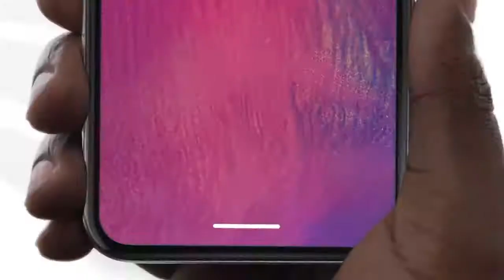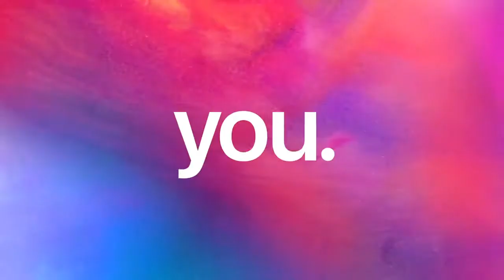Iphon x new and one an only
My phone
Apple iPhone X (Silver, 256GB)

Canon Eos 5D Mark IV 30.4 MP Digital SLR Camera (Black) + EF 24-105mm is II USM Lens Kit
Bose Soundlink Revolve+ 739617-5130 Wireless Portable Bluetooth Speaker (Triple Black)

E-Image by Ikan EG15A2 GA102 - 2 Stage Aluminum Tripod w/GH15 head E-Image by Ikan EG15A2 GA102 - 2 Stage Aluminum Tripod w/GH15 head